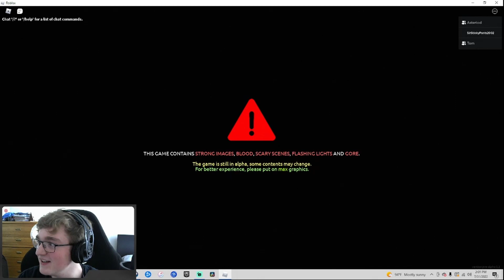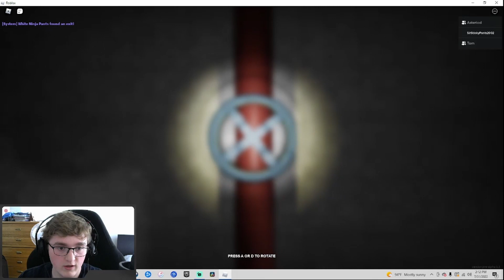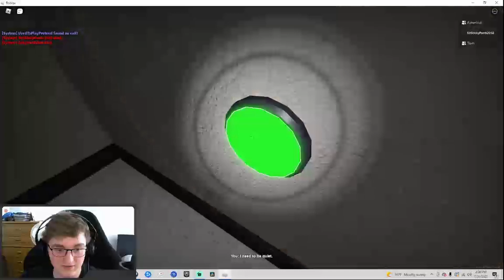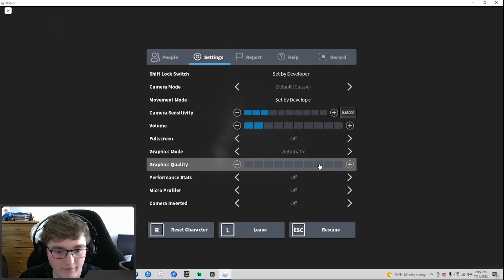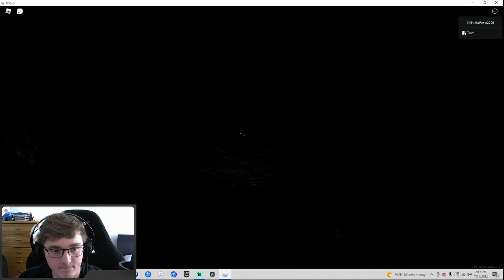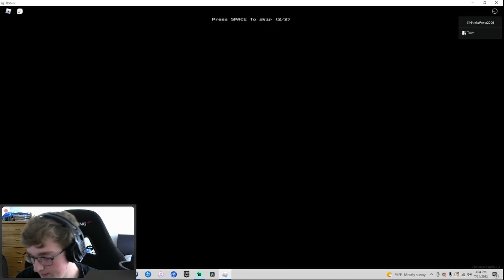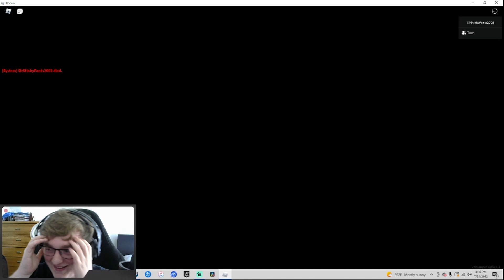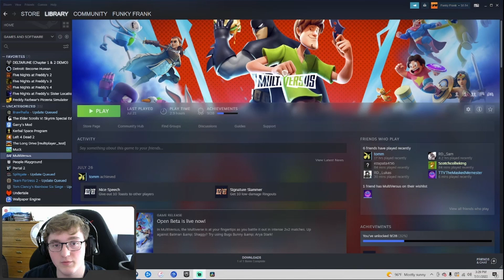Roblox with the boyz - Apeirophobia (Update 2!) ft. Tomm (UsedToPlayPretend) and ZeligVonRyker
I play Roblox Apeirophobia with some cool dudes. Thank you to Tomm who made the thumbnail!